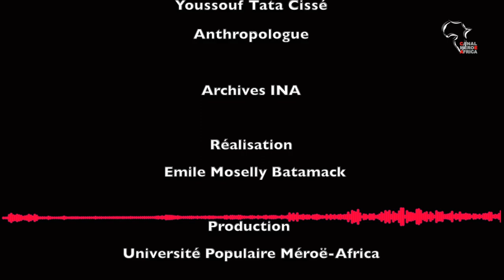PODCAST: LA PAROLE EN AFRIQUE NOIRE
PODCAST: LA PAROLE EN AFRIQUE NOIRE YOUSSOUF TATA CISSE ANTHROPOLOGUE

© Canal Méroë Africa - La chaîne Youtube de décryptage et de promotion des cultures du monde noir.